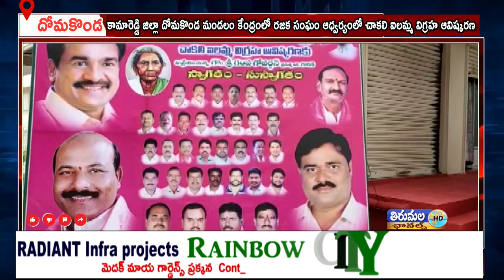కామారెడ్డి జిల్లా దోమకొండ మండలం కేంద్రంలో రజక సంఘం ఆధ్వర్యంలో చాకలి ఐలమ్మ విగ్రహ ఆవిష్కరణ